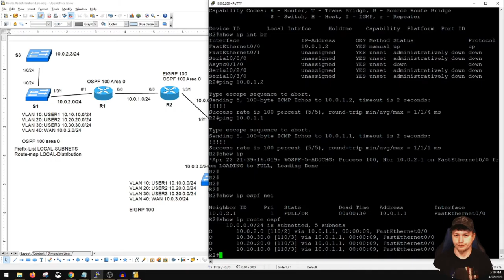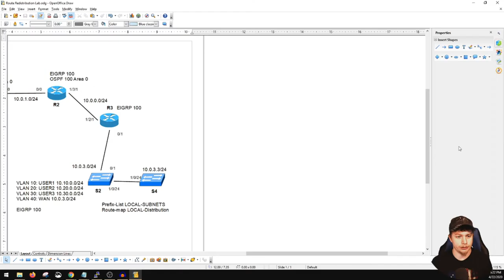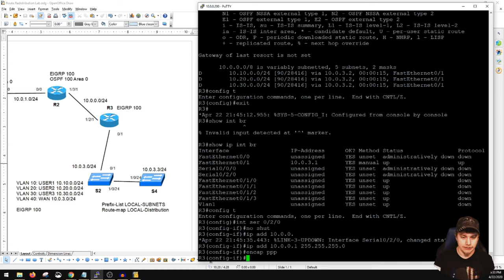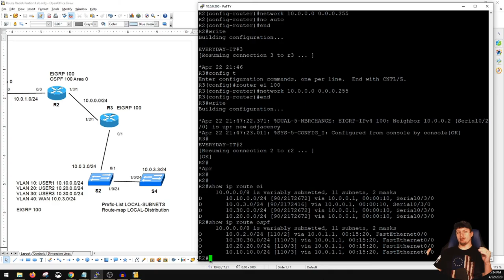Physical Lab 1 Route Redistribution Part 2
This physical Cisco networking lab on route redistribution will demonstrate how to setup basic OSPF and EIGRP Dynamic routing as well as how to redistribute routes between the hotel two routing protocols.